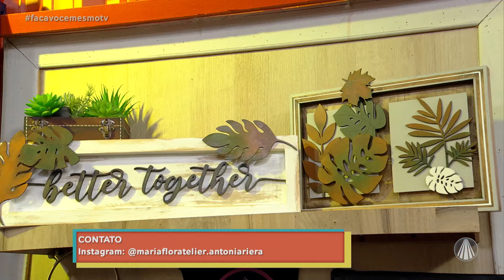Homedecor: deixe sua casa ainda mais bonita com um quadro com folhas de outono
A artesã Antonia Riera mostra como fazer uma peça decorativa com tema Folhas de Outono!

✂️ LISTA DE MATERIAIS:
Um quadro de pinus ou mdf aproximadamente de 30x20 cm
Folhas em mdf
Duas placas de mdf 13x16 cm
Retalhos de mdf para dar altura as placas e folhas
Goma laca
Verniz acrílico semi brilho
Tintas acrílicas nas cores: branca, sépia, concreto, mineral, amêndoa, amarelo ouro, cenoura, siena natural fume e verde oliva
Cola branca
Cola instantânea
Lixa 400
Rolinho

📌PASSO A PASSO:
🍁Lixar bem a peça, dar uma demão de goma laca
🍁Secar bem e lixar
🍁Uma demão de verniz, lixar
🍁Sépia aguado dar uma demão

🍁Placas
🍁2 demão de mistura de concreto e mineral
🍁Pintar as folhas
🍁Envernizar tudo e montar
🍁Utilize as cores de sua preferência
🍁Pode se pintar as folhas todas de branco
🍁Pintar faz bem ao coração e agrada os olhos

TV APARECIDA
É bom estar onde a Mãe está!